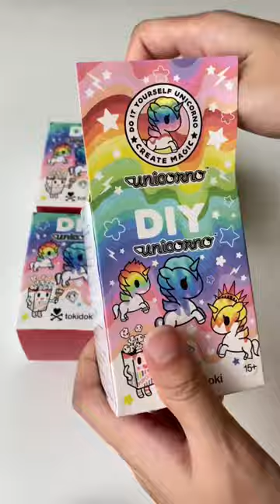ยูนิคอร์นเวอร์ชั่นฮาร์ดคอร์!!